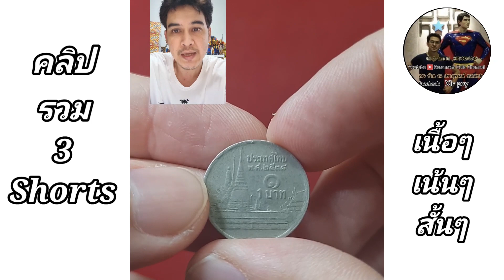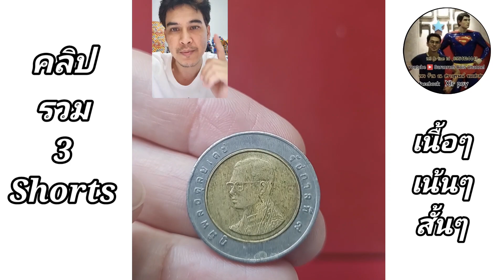คลิปสั้นๆ​ แนะนำ​ 3 เหรียญ​ เน้นรับซื้อจริง​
👉 แบบที่รับซื้อ มีตัวอย่างให้ดูในคลิป บอกจุดสังเกต
👉 ดูคลิปก่อนบอกว่ามี ก่อนถามว่าซื้อจริงมั้ย น่ะครับ
👉มีเหรียญแบบในคลิป  ส่งรูปไว้เลย

👉 saranromcoinchannel กดที่รูปเพื่อรับชมคลิป